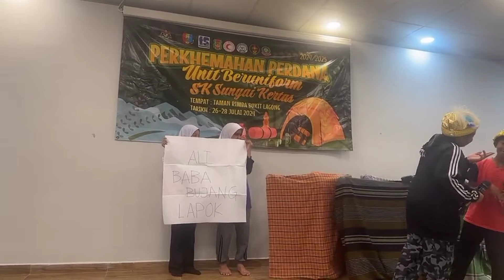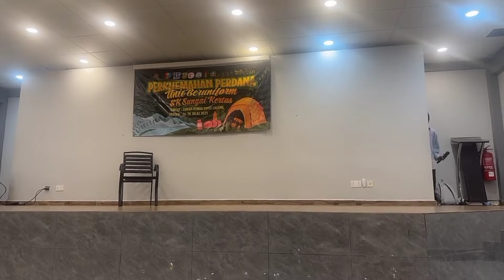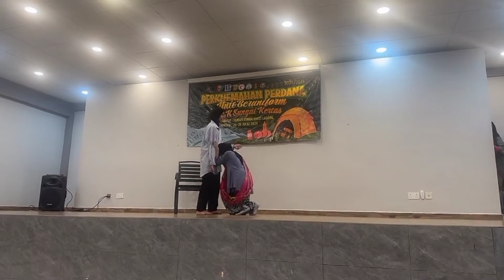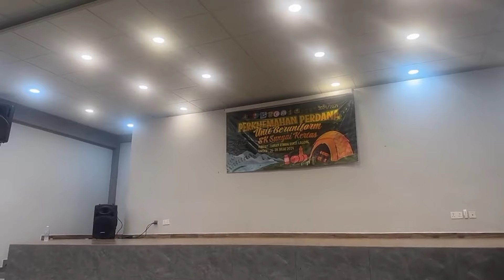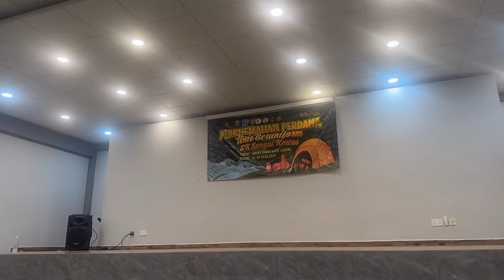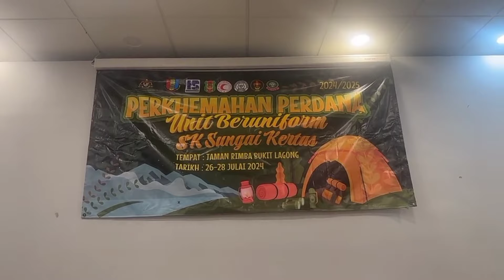Persembahan Malam Kebudayaan Perkhemahan Perdana Kokurikulum SK Sungai Kertas 2024